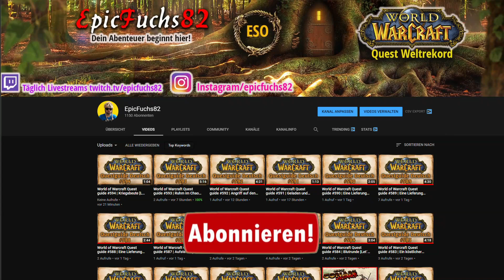Shattrath die Stadt des Lichts! | Was DICH hier erwartet! | WoW Burning Crusade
Shattrath die geteilte Stadt mit einer einzigartigen Architektur. Was und wen ihr dort findet, erfahrt ihr hier im Video

Hey Ich bin der fuchx und auf meinem Kanal dreht sich alles um World of Warcraft. aktuell arbeite ich am world of warcraft quest Weltrekord mit über 9000 quest Videos und wenn du mich unterstützen willst dann lass doch jetzt ein Abo da.

Mit Shattrath teilen sich Horde und Allianz zum ersten Mal in World of Warcraft eine Hauptstadt. »Die Stadt des
Lichts« ist das erste große Gebiet, in dem die Fraktionen zum friedlichen Zusammenleben gezwungen sind.
Ursprünglich war Shattrath, die Stadt des Lichts, die größte Stadt der
Draenei auf Draenor, ehe sie von den Orcs nahezu vollständig vernichtet
wurde. Jetzt steht sie unter dem Schutz der Naaru, Geschöpfen aus reinem Licht, und
dient als sicherer Hafen für alle Völker, die Schutz vor dem Krieg suchen. Hier begegnet
ihr den beiden neuen Fraktionen der Aldor und der Seher. Die Aldor sind die Priesterschaft
der Draenei und folgen den Naaru. Die Seher sind hingegen eine Splittergruppe
der Armee von Prinz Kael’thas, die mit den Methoden ihres ehemaligen Anführers nicht
mehr einverstanden ist. Die beiden Fraktionen sind verfeindet, ihr
müsst euch entscheiden, welcher ihr beitretet. Den Grundstein dazu legt die Quest
»A’dal«, die ihr mit Stufe 60 beim hageren Kriegsveteranen in Shattrath annehmen
könnt. Die beiden Fraktionen gewähren euch verschiedene Belohnungen und spielen
im Verlauf der Erweiterung immer wieder eine Rolle, da ihr hier etwa einige Set-Teile
aus den Schlachtzügen eintauschen und darüber hinaus besondere Verzauberungen für
eure Items erhalten könnt.

Shattrath selbst dient allerdings auch als
Anlaufstelle für alles, was ihr so braucht. Ihr findet hier Händler, Gasthäuser,
verschiedene Quests und Lehrer für allerlei Berufe. Auch einige andere Fraktionen von Burning
Crusade haben hier einen Außenposten. Besonders praktisch sind die Portale in alle
Hauptstädte eurer Fraktion, sodass sich Shattrath hervorragend als Ort für euren Ruhestein
eignet.

Das Untere Viertel.
In Shattrath spielt sich für euch das meiste in den Bereichen eurer Fraktion oder auf der
Terrasse des Lichts ab – aber denkt daran, dass die Stadt auch ein Unteres Viertel hat.
Dort findet ihr nicht nur fast sämtliche Lehrer und Händler, sondern eine ganze Fraktion,
das Untere Viertel. Mit genügend Ruf bei den Flüchtlingen bekommt ihr nützliche
Items und sogar einen Schlüssel, mit dem ihr bestimmte Dungeons auf heroischer
Schwierigkeit betreten könnt ...

Wer noch nie da war sollte shattrath auf jedenfall mal besuchen und auch untersuchen.

Ich wünsche allen world of warcraft classic und auch retail Spielern wie immer viel Spaß beim Spielen.

World of Warcraft Quest Weltrekord einmalig in Deutschland. Alle Quests als Gameplay, nachgesprochen und in 2K.